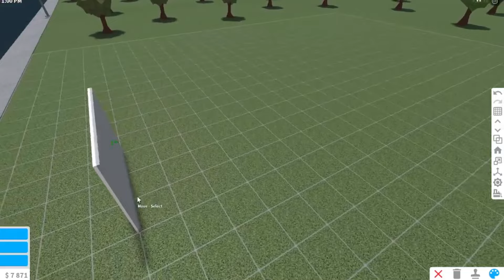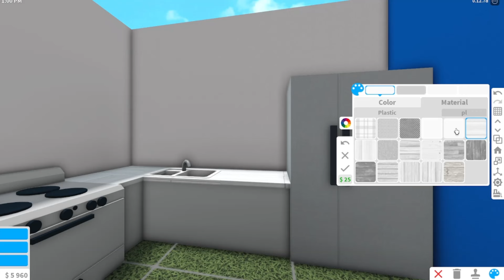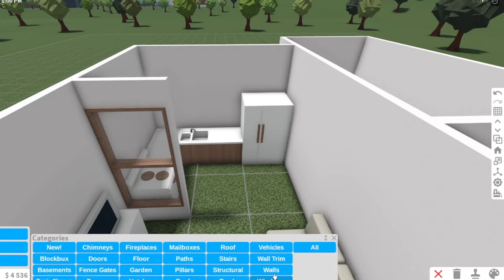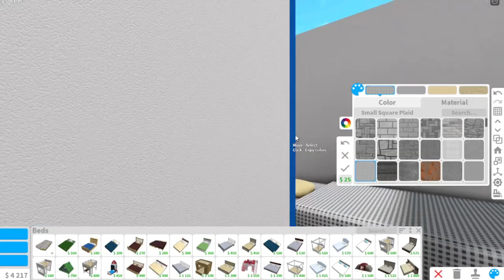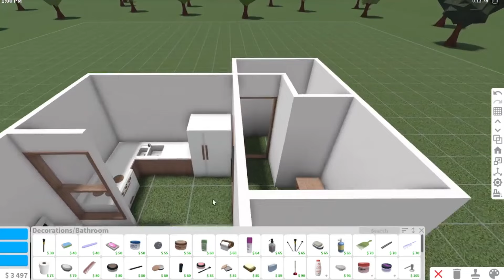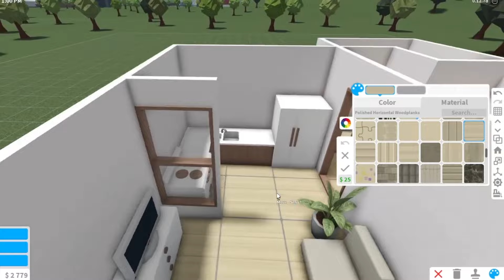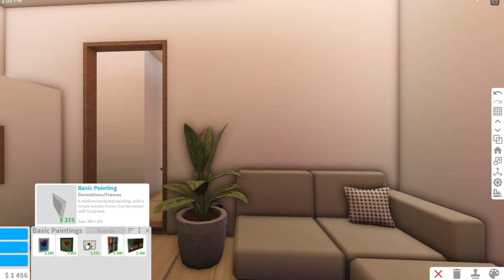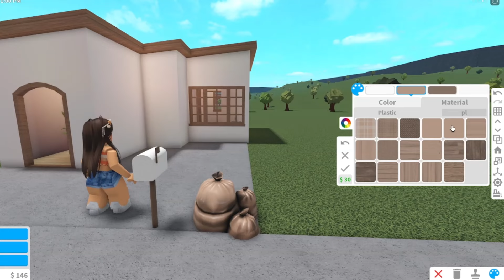7K Muji Starter House (No Gamepass) Bloxburg | Roblox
📌 Build information:
Muji Starter House (Inclusions: Front Carport, Living Room, Kitchen, 1 Bedroom, 1 Bathroom)
Total Plot value = $7,104
Bills = $43
Floor = 5 x 7
Lot = 5 x 9
Build money cost = $7,824
No Gamepass used

Thank you so much, everyone! I hope you can help me grow this channel. Maybe we can reach 10,000 subs by the end of the year? Love you all! 🤍

💻Game: Bloxburg - Roblox
📸Video Editor: Clipchamp
🎵Background Music (All music used in this video is credited to the owner).